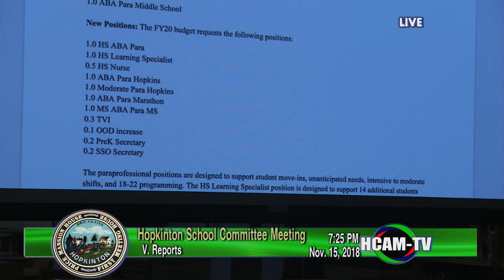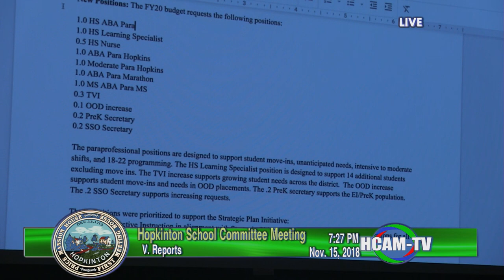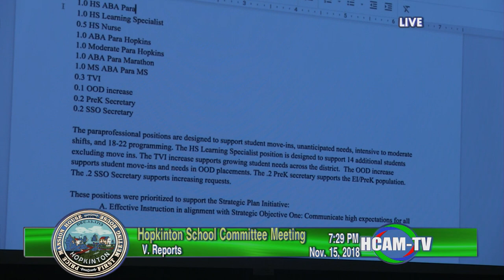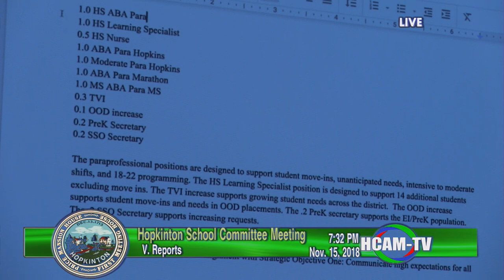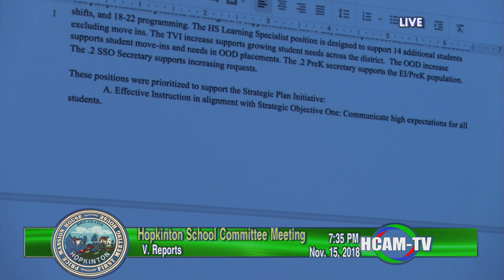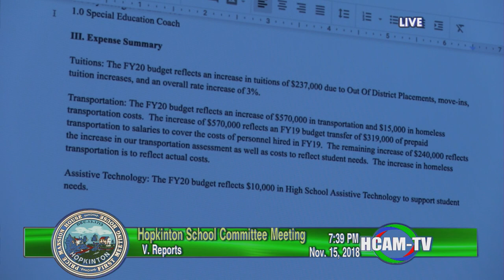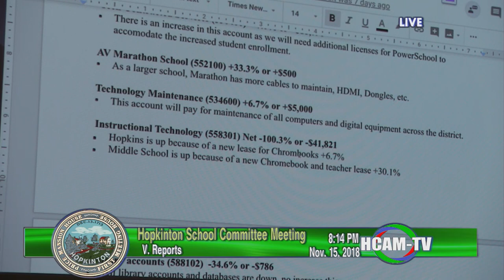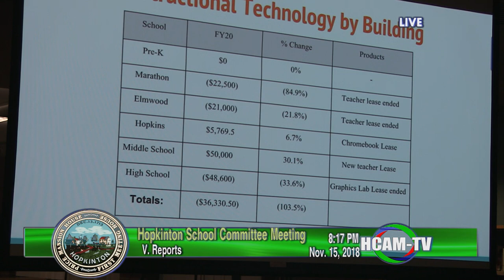School Committee Meeting: November 15, 2018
Quarterly Financial Report - 02:00:00
Arts Budget Presentation - 00:01:43
Music Budget Presentation - 00:13:52
Technology Budget Presentation - 01:03:00
Buildings and Grounds Budget Presentation - 01:38:00
Special Education Budget Presentation - 00:19:48
Superintendent's Report - 02:08:40
SC Chair Report - 02:13:05
Revise 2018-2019 School Calendar - 02:21:00
Co-Op Gymnastics Team - 02:22:10
General Food Service Worker - 02:29:30
School Committee Policy - Student Fundraising Activities - 02:32:40
Online Fundraising and Solicitations - 02:37:35
High School Final Approval Overnight Summer 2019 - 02:41:10
Motion to Approve he Trip for the Student Global Leadership Summit - 02:45:00